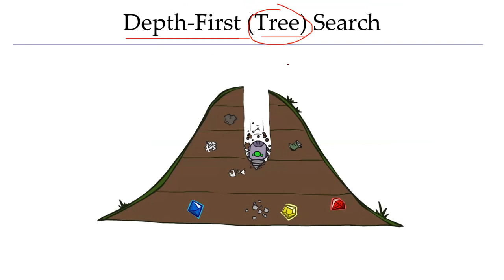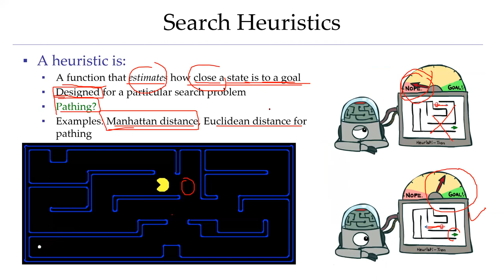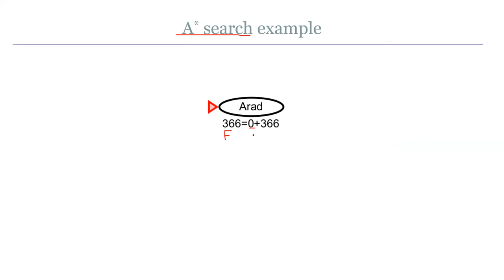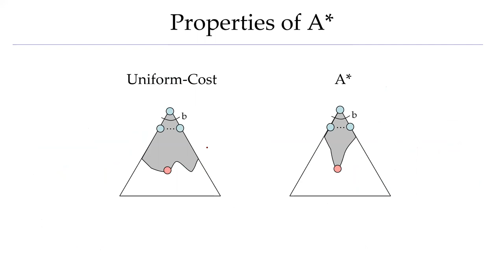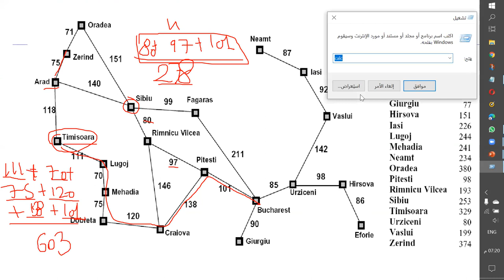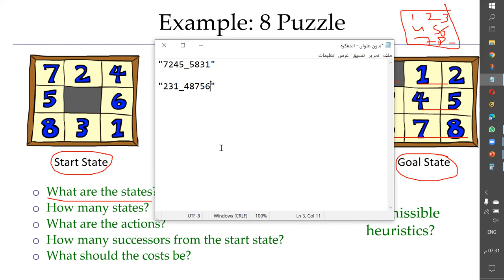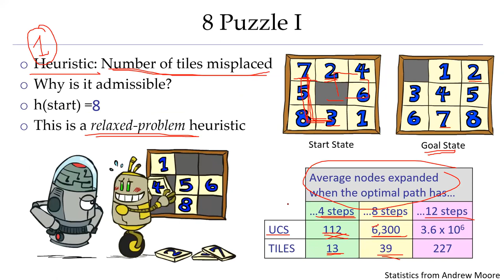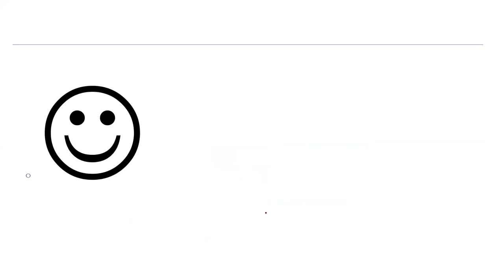الذكاء الاصطناعي - خوارزميات البحث - خوارزمية A⭐ وتصميم Heuristics